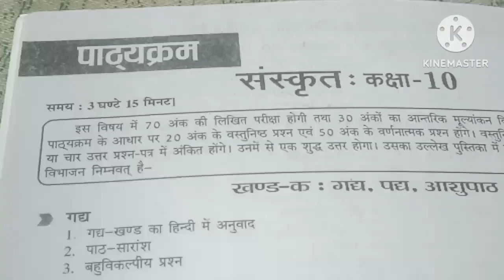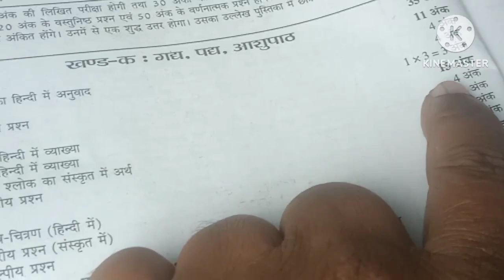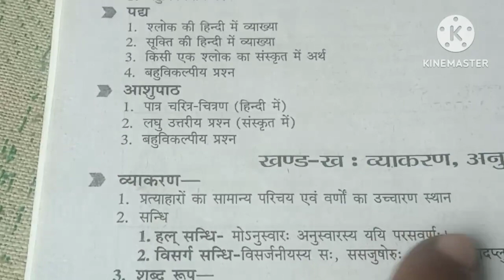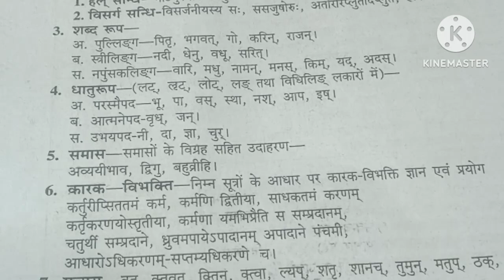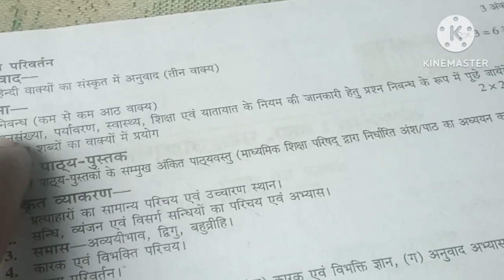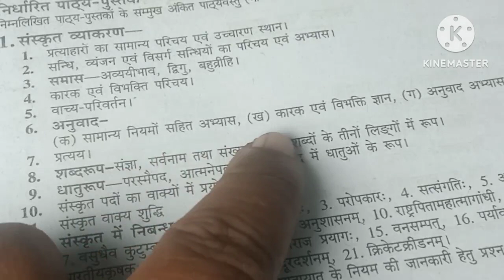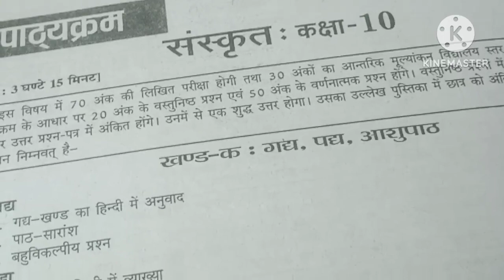UP board class 10th Sanskrit syllabus 2024ka sampurn syllabus